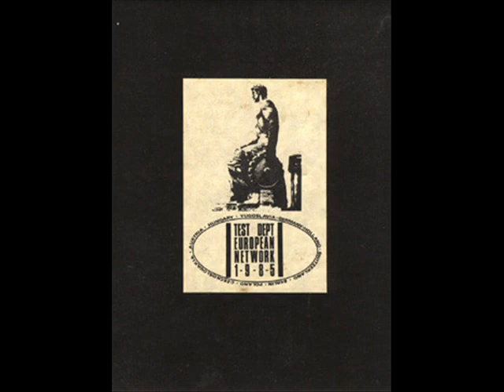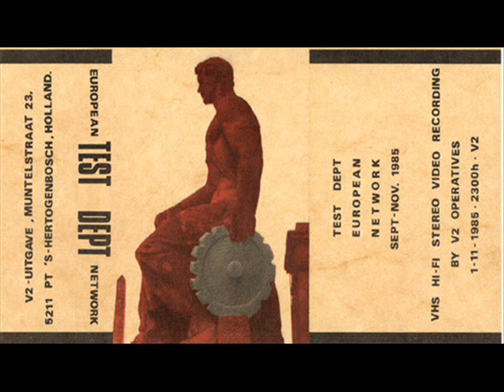Test Dept - Finale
Cass : European Network 1-9-8-5 | Industrial, Rhythmic Noise, Tribal | 1986 | V2_Archief ‎– V207